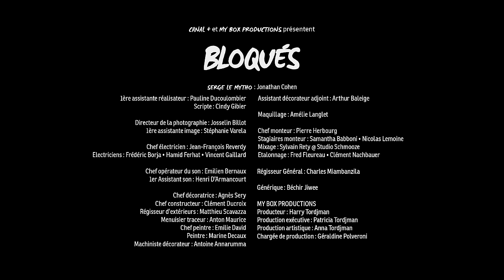Bloqués #82 - Les aventures de Serge le Mytho à la prison de Crenshaw